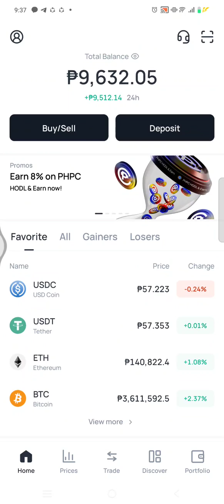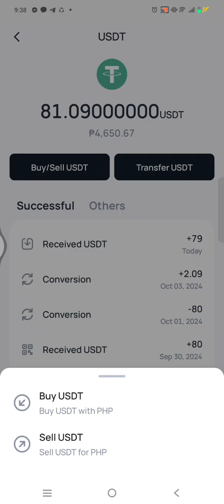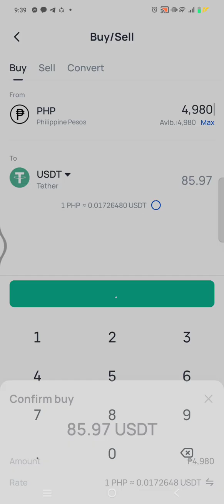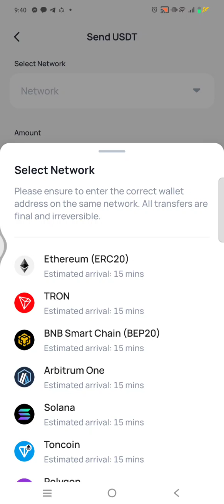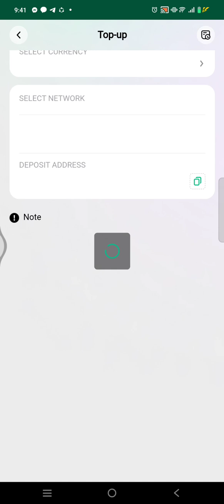How to convert PHP to USDT in coins pH apps | Cryptocurrency Convert from PHP to USDT | Ssp tutorial